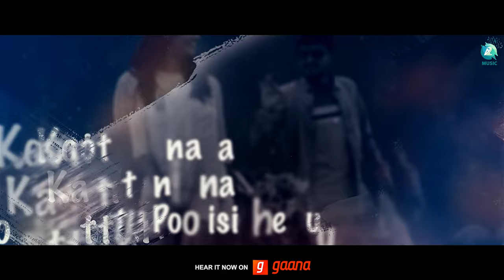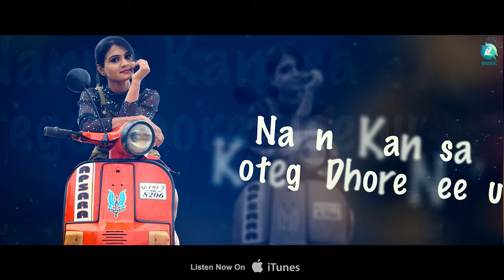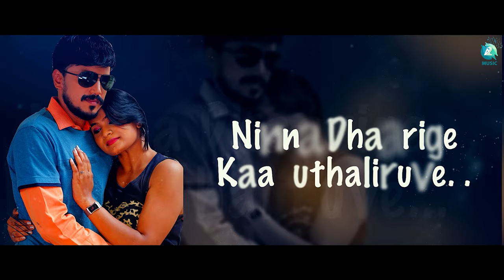Manasodeda Mosagaathi Lyrical Video| Manadarasi Movie |Rupesh G Raj, Suhana S Gowda |VinuManasu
Manasodeda Mosagaathi Lyrical Video , sung by Shivanand Salimath & Shewtha M S, from the movie Manadarasi on A2 Music. Manadarasi ft. Rupesh G Raj , Suhana S Gowda and Preethi Pooja .Directed by TS Krishnamurthy, Produced by PKR Productions and Music composed by Vinu Manasu.

Song name : Manasodeda Mosagaathi
Movie         :  Manadarasi
Singer         : Shivanand Salimath & Shewtha M S
Lyrics          : Naveen ( From Austria)

Movie Credits :
Start Cast       : Rupesh G Raj , Suhana S Gowda, Preethi Pooja, Anjanappa,
                        Maja Bharatha Basavaraj, KGF Krishnappa
 Producer        : PKR Productions
 Director          : T S Krishnamurthy
 Banner            : PKR Productions
 Screen Play - Dialogue : Roopesh G Raj
 DOP                : Venus Murthy
 Stunt             : Kowrava Venkatesh
 Editor             : Nagaraj B Harasura
 Co Producer : Shivaraj
 Story Direction : T S Krishnamurthy